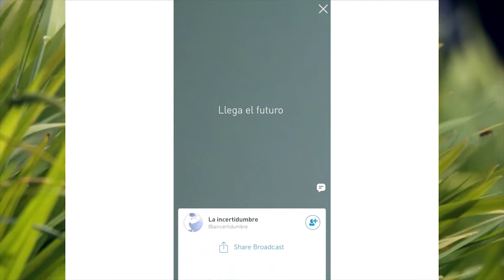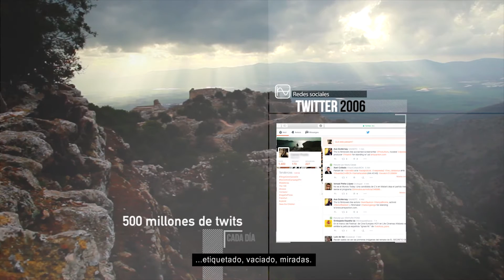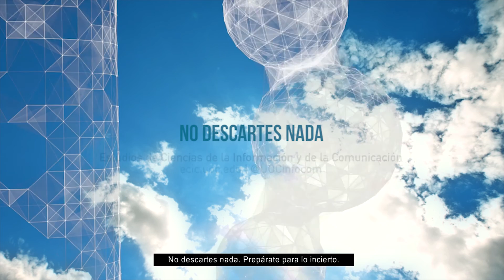No descartes nada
Durante los últimos quince años las profesiones de los ámbitos de información y comunicación han experimentado cambios trascendentes. Los Estudios de Ciencias de la Información y la Comunicación  de la Universitat Oberta de Catalunya (UOC)
preparamos a estos profesionales con una oferta formativa que se adapta constantemente a las necesidades de las empresas y de la sociedad. No descartes nada, prepárate con los @UOCinfocom.